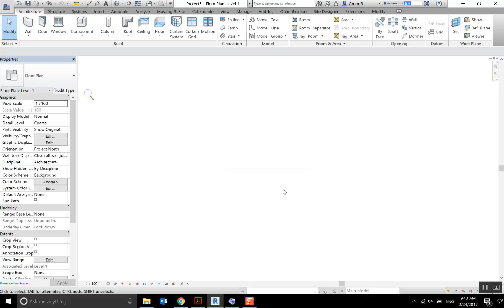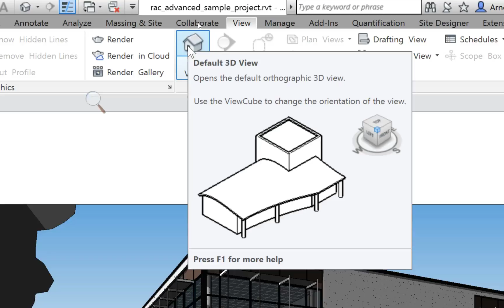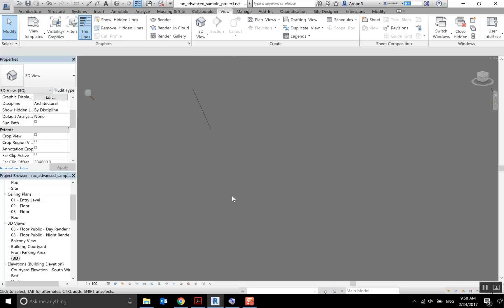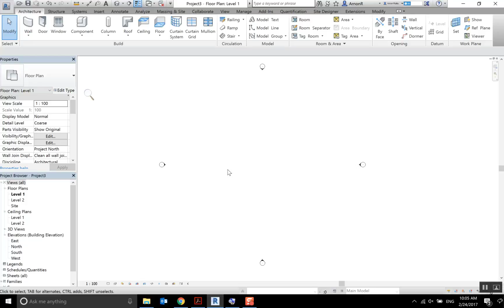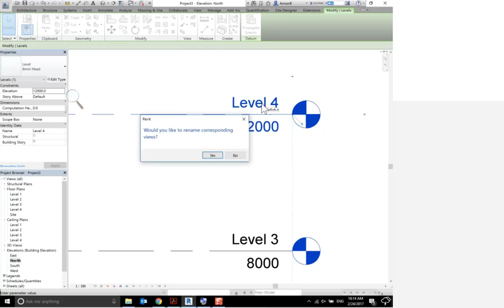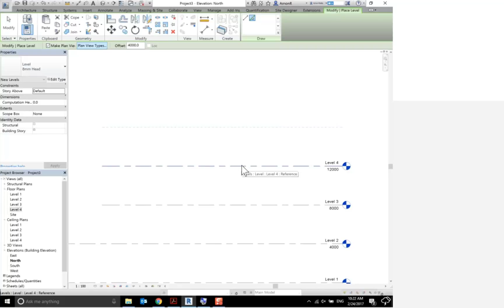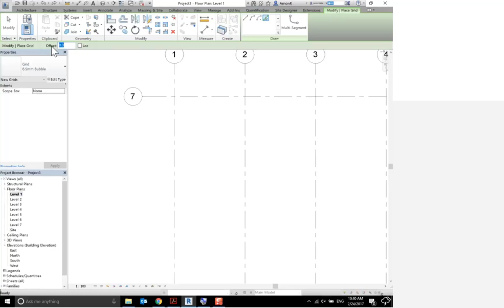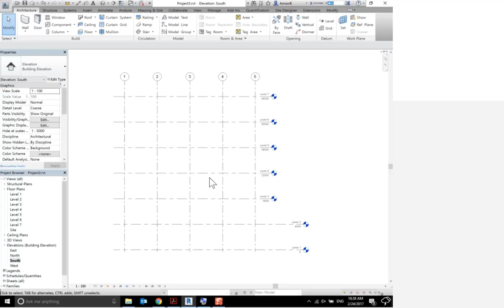Training ENG CU ครั้งที่1 (1/2)